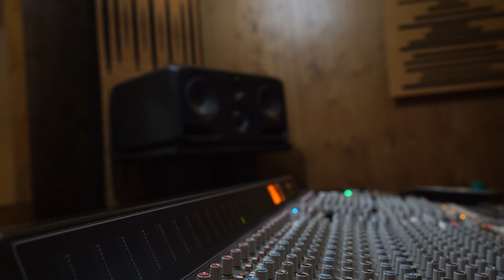Uk Drill Type Beat - "Bronx" Uk Drill Instrumental 2021